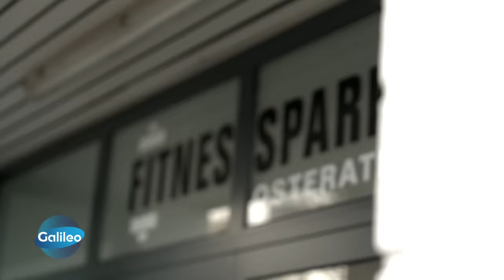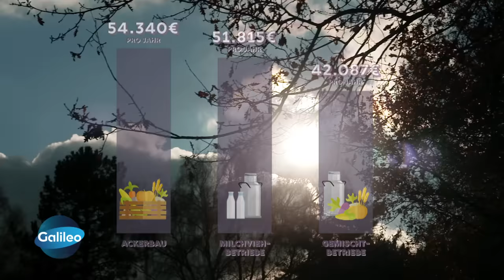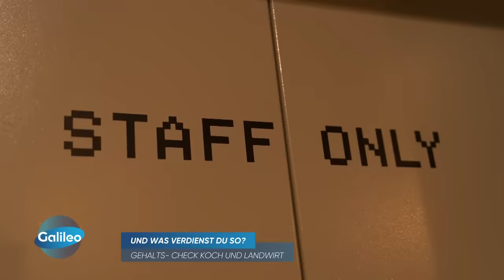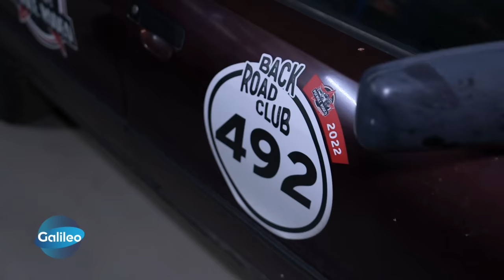Galileo Gehaltscheck: Wie viel verdienen Landwirt Philipp und Koch Justin?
"Galileo" macht den großen Gehaltscheck und begleitet Landwirt Philipp und Koch Justin in ihren Arbeitsalltagen. Was macht ihren Traumjob aus, wie viel verdienen sie und was bleibt am Ende des Monats übrig?